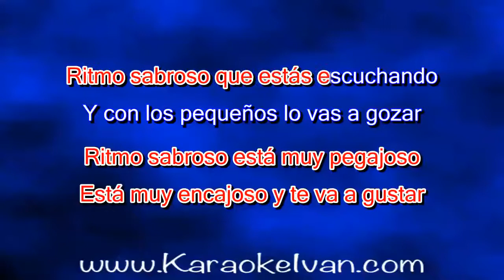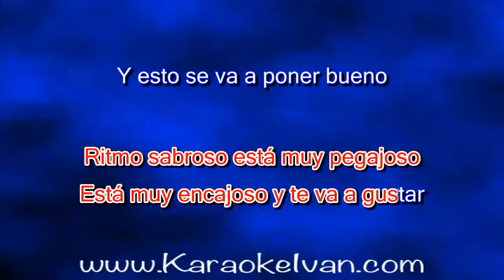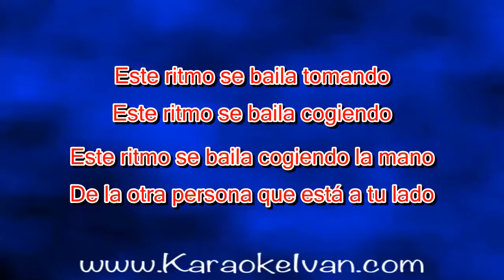Pequeños Musical - Cogiendo La Mano KARAOKE